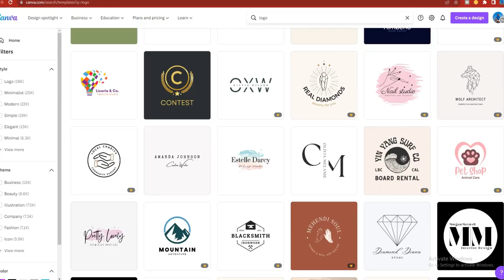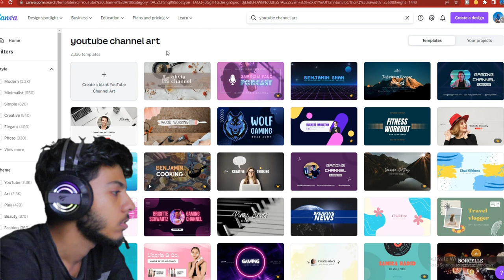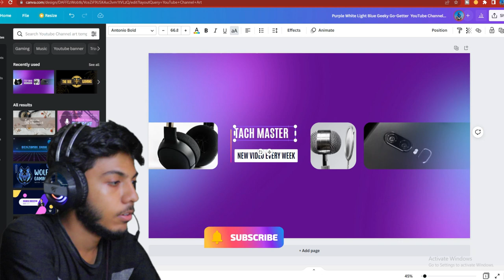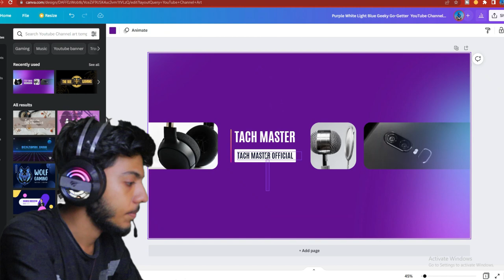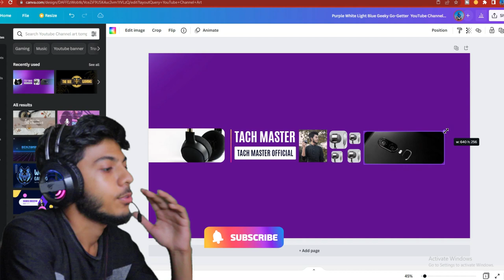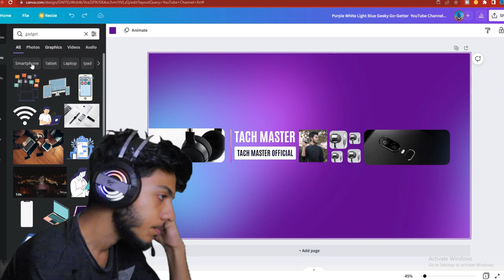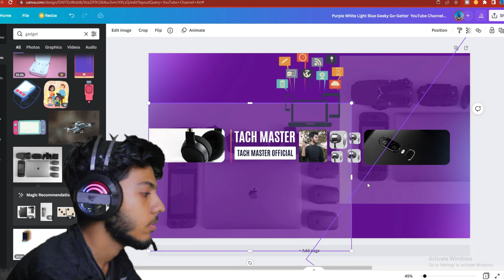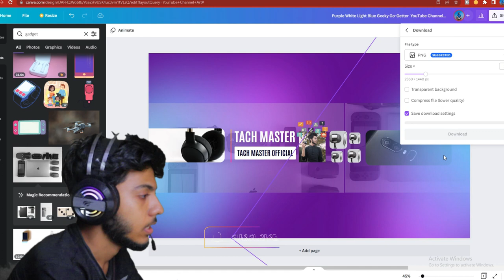Channel Art making Best way 5 Tips | Fantastic Channel art | Tutorial Part 1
Channel Art making Best way 5 Tips | Fantastic Channel art | Tutorial Part 1 || Basic class for beginner | Full course | Tech Master

Thanks...